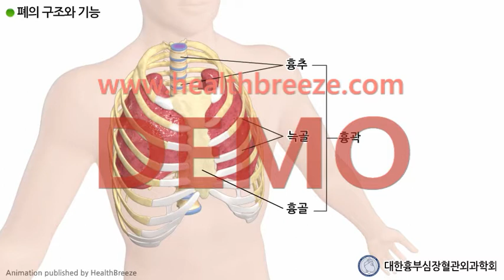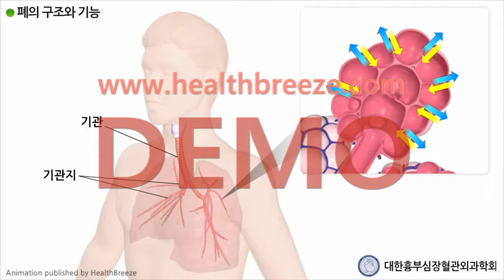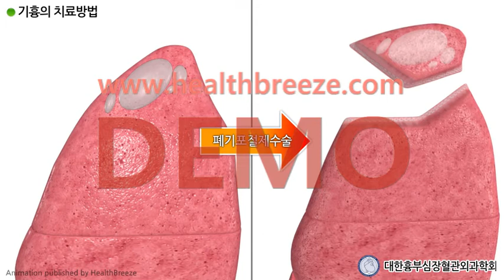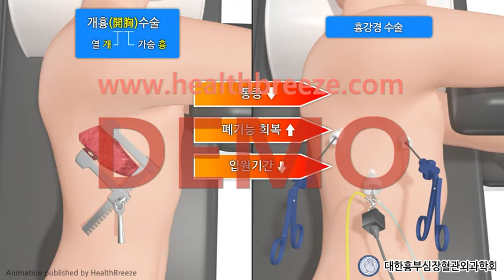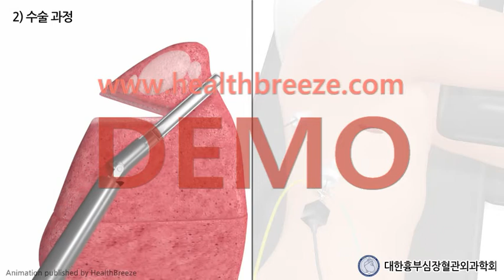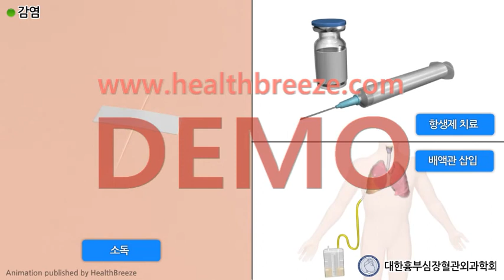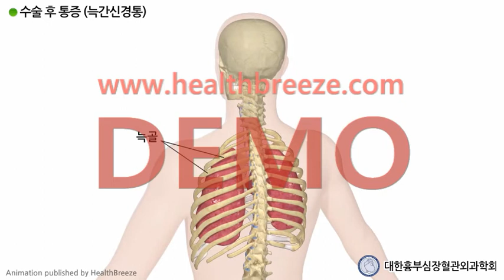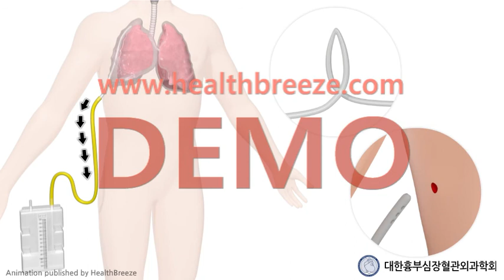[시연용] c0340aako_[대한흉부심장혈관외과학회] 기흉 치료를 위한 폐기포절제술 안내 (흉강경수술) [동의서용]